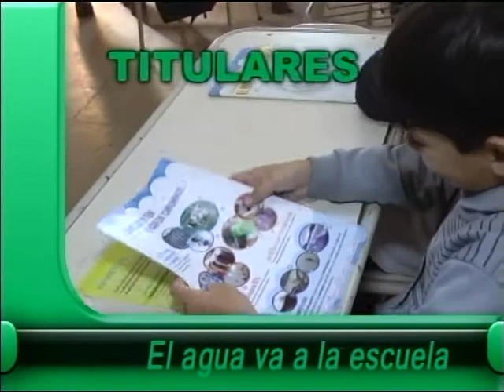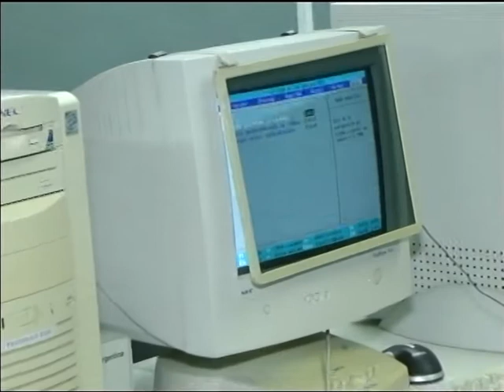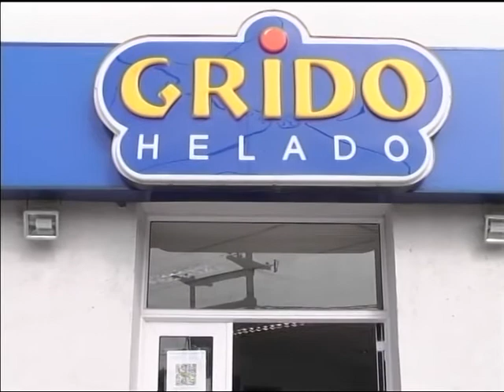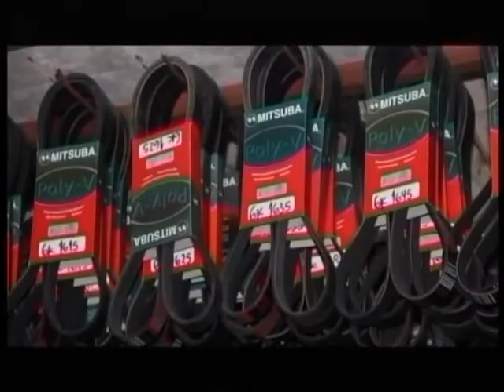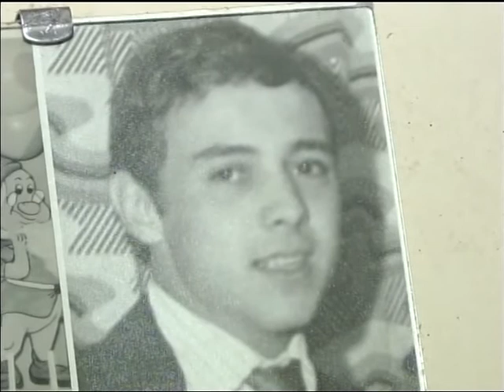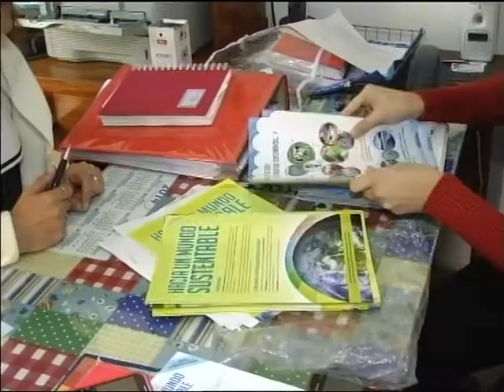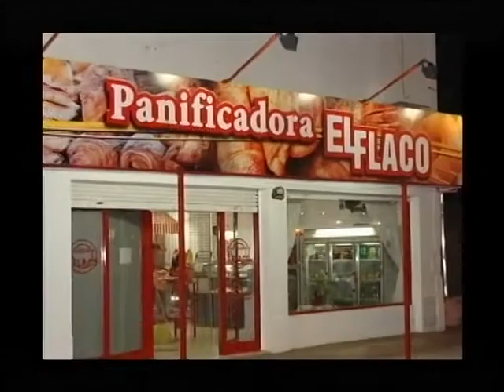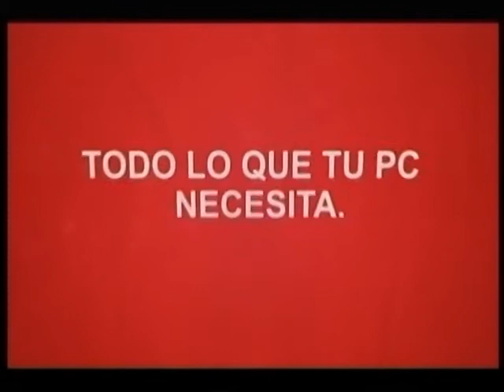Suceso Semanal 13 05 14 PROG 1071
- Nota P.Cabral - C.Velez y P. Cabral (Centro Vec. Bº Parque)
- Nota G. Cejas (Disponib. de garrafas de la Cooper.)
- Nota G.Gimenez (Mejoras Polidep. y playón)
- Informe policial (Novedades policiales)
- El Club de los ´90 (M.Z.Coronda)
- Nota L.Crusta - M. Lisarraga y C. Borella (El agua va a la Esc.)
- Nota B. Bosio (Resultado de la Carrera TN en Concordia)